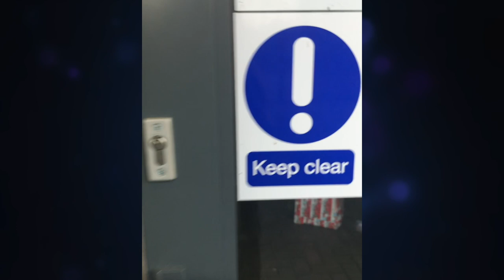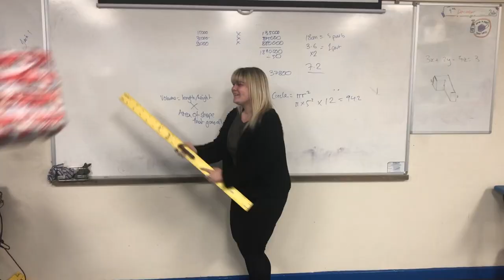CHS Christmas Video 2020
Christmas Present Challenge!